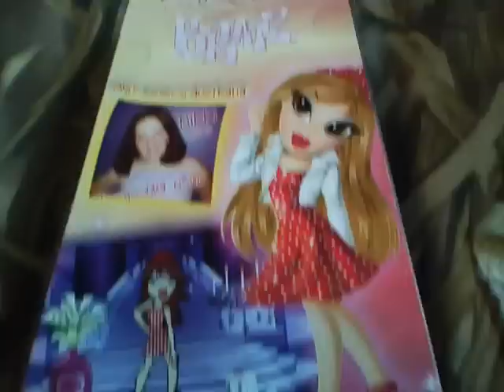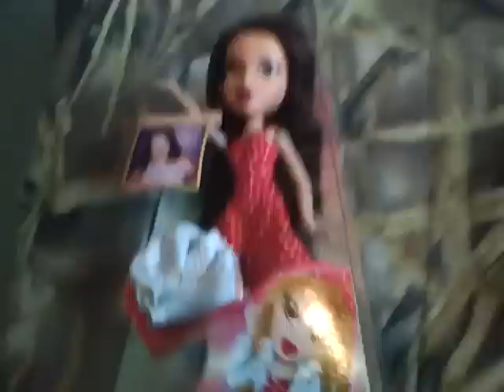My New Bratz Nikki!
She finally came 2day!~          :P